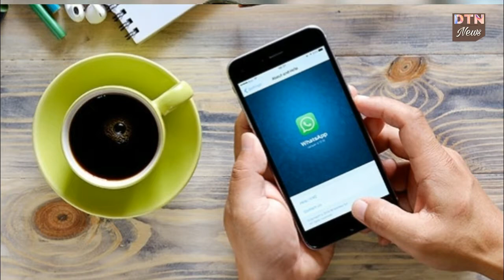WhatsApp Recall Function से गलती से भेजा मैसेज आ जाएगा वापस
इंस्टैंट मैसेजिंग व्हाट्सएप अपने यूजर्स का अनुभव बढ़ाने के लिए कोई न कोई नया फीचर लॉन्च कर ही देता है। इस बार कंपनी एक ऐसा फीचर जारी करने की तैयारी में है, जो आपके गलती से भेजे गए मैसेज को वापस लेने में मदद करेगा। WABetaInfo वेबसाइट के मुताबिक, कंपनी इस फीचर का नाम Recall रख सकती है। साथ ही इसे जल्द ही जारी भी कर सकती है
One of the features most anticipated and desired WhatsApp is coming. It is the ability to delete the sent messages, including photos and videos. According to rumors, the conversations call option is currently being tested by a small number of users but it is next to arrive on mobile phones of all loyal to the green chat.